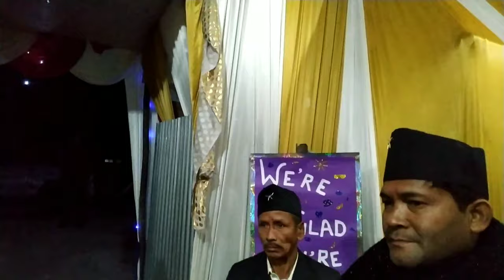Wedding Reception | Vlog |it's YM tv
In this video I've shown the vlog from groom's house.
Wedding Reception, which is a party 2 of my previous vlog (Typical Indian Wedding)